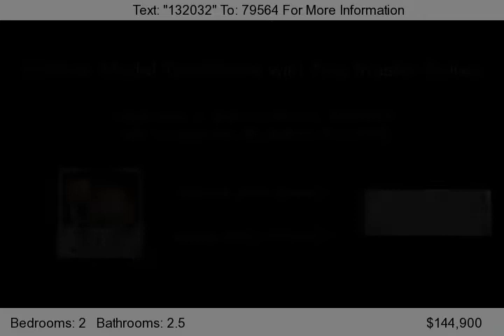1454 Madelyn Ave SE, Salem, OR 97306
Former model! Two Master Suites! Two full bathrooms upstairs plus half bath downstairs. Exceptionally maintained. Garage! Enjoy the winter days from your living room next to your fireplace. Near Battlecreek, Courthouse Athletic, Safeway, easy access I-5 without hearing the Freeway! Move in ready! Enjoy your new home for the holidays. This is not a short sale and a great opportunity. Storage u...